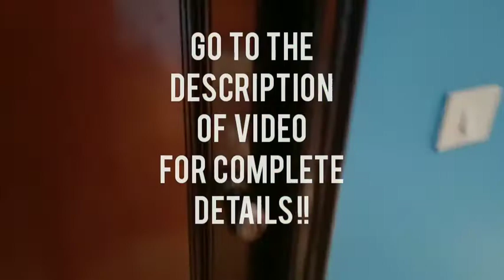3 BHK Flat for Rent in Nitikhand -1, Indirapuram Near Mangal Bazaar, Ghaziabad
3 BHK Flat for Rent in Nitikhand -1, Indirapuram
Near Mangal Bazaar, Ghaziabad

NO BROKERAGE !!
Mr. Piyush Jha

Your search for a luxurious, splendid and out of the world 3 BHK Flat in Indirapuram, Ghaziabad is going to end because today we are promoting this luxurious flat offering
3 BHK Flat with washroom attached with each bedroom, second floor with roof rights, backside flat, semi furnished, spacious living room and big kitchen.

We recommend that you should drop a message on whatsapp

Address:

Flat No. S-2, 2nd Floor, S-191, Nitikhand -1, Indirapuram
Near Mangal Bazaar

Salient Features and Amenities offered by this 3 BHK Flat for Rent in Nitikhand -1, Indirapuram

3 wide, airy and spacious Bedrooms.
3 Western Style Bathrooms.
Balcony offering picturesque views.
Spacious Dimensions  of 1350 sq.ft.
Modular Kitchen Available.
Parking
Near Mangal bazaar.